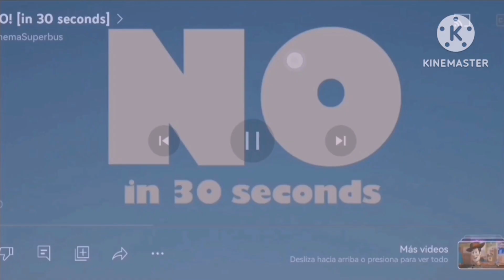NO! in 30 seconds Reversed